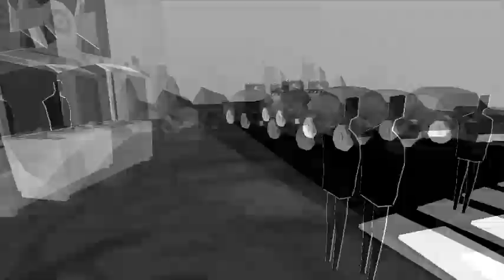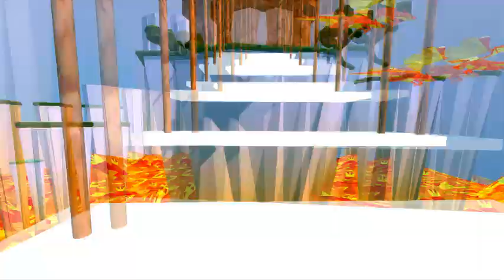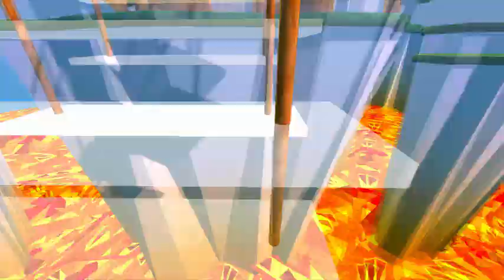The way of life-Heyata yeni baxis